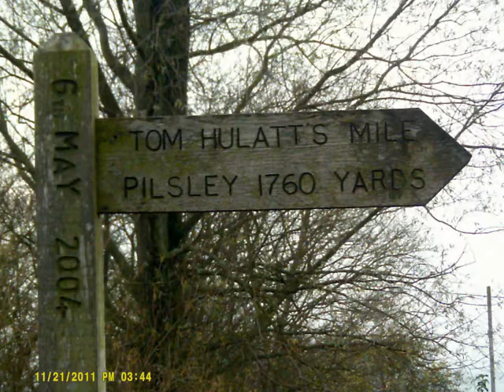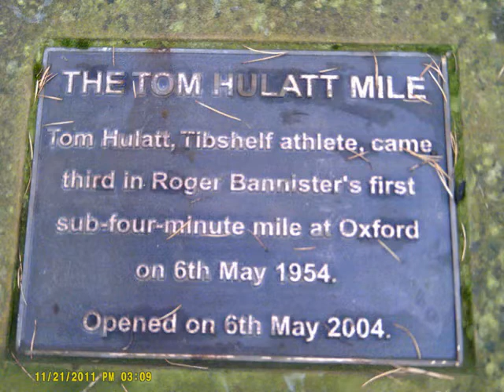Phoenix Greenways - Trail Trekking Through Time - Tom Hulatt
Little vid about Tom Hulatt, Tibshelf athlete who finished third in the first 'miracle mile' race.